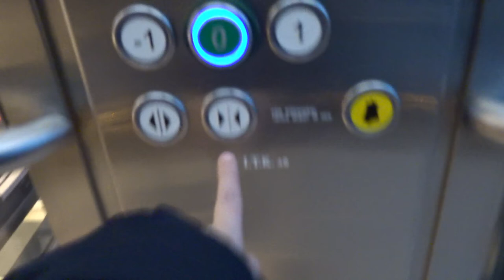I.T.K Traction Elevator @ Farsta Centrum